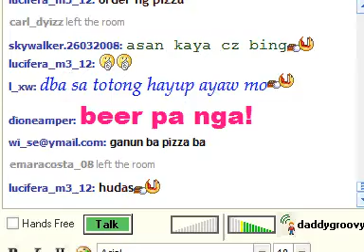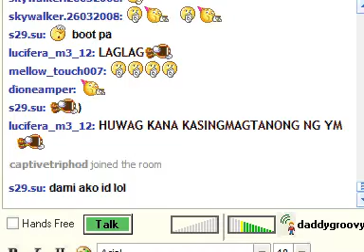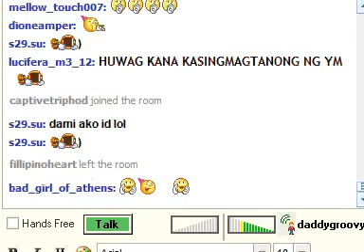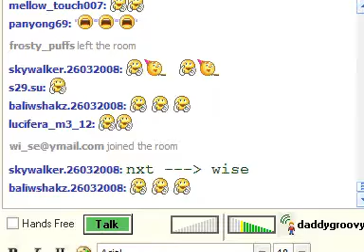daddygroovy12 sings o giliw ko NEW